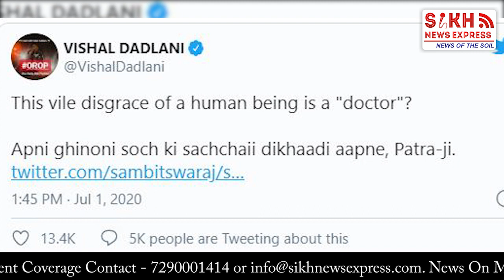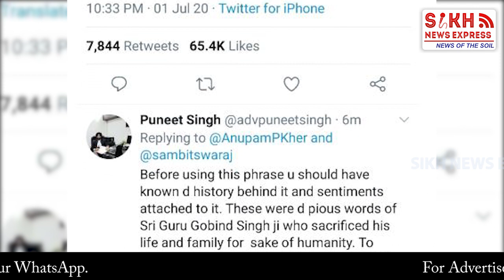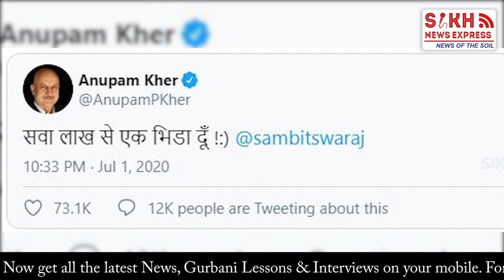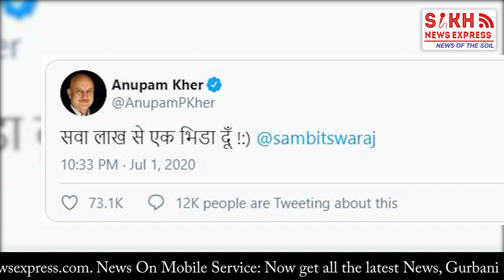BJP ਦੀ ਭਗਤੀ ‘ਚ Anupam Kher ਵੱਲੋਂ ਬੇਅਦਬੀ, Guru Gobind Singh ਦੀਆਂ ਸਤਰਾਂ ਨੂੰ ਵਿਗਾੜਿਆ || SNE